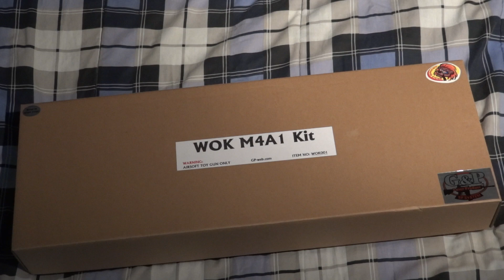G&P GBBR WOC Challenge Kit Unboxing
Quick Unboxing and short parts check of the G&P WOC Challenge Kit from Evike. Assembly Tutorial coming soon!